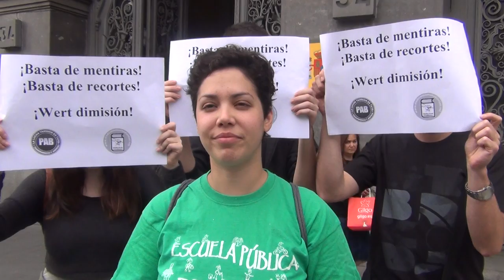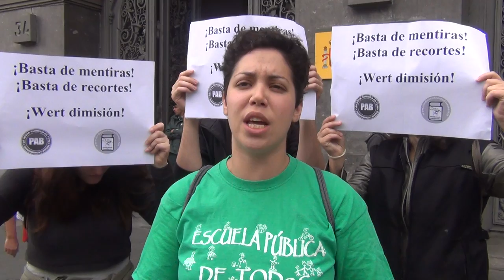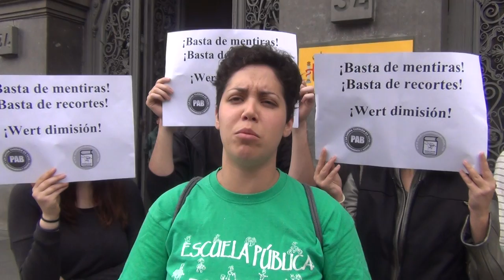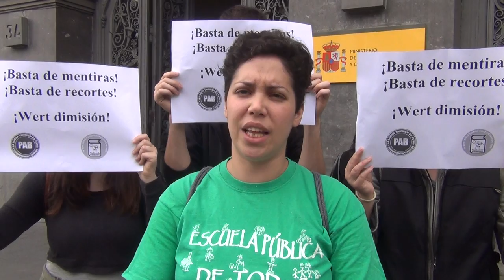Wert ordena a seguridad que impida a los estudiantes entrar al Ministerio de Educación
Los estudiantes habían acudido a exigir una reunión con el ministro para hablar de las becas tras entregar hace dos semanas una carta con la misma petición. Seguridad no les ha dejado pasar.